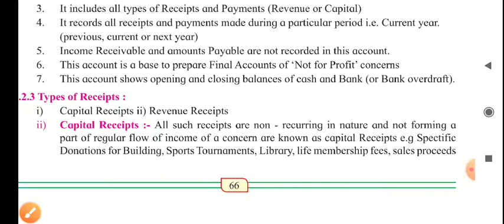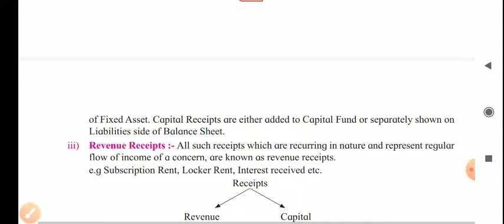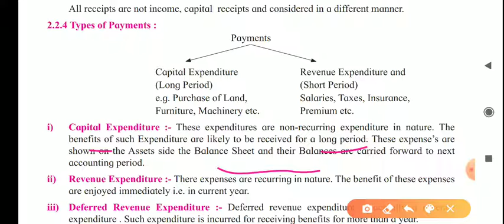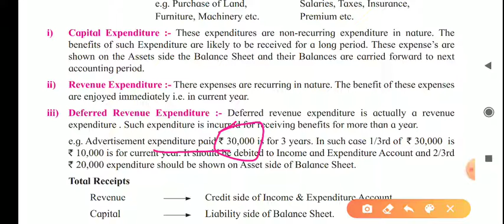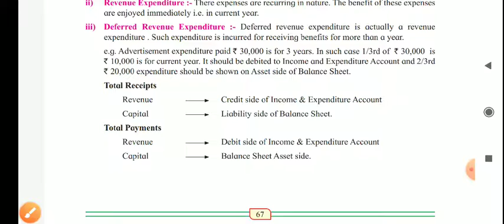Bookkeeping and accountancy class 12th, chapter 2 lecture 3 by D.K.Udepure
Types of Receipt and Expenditure